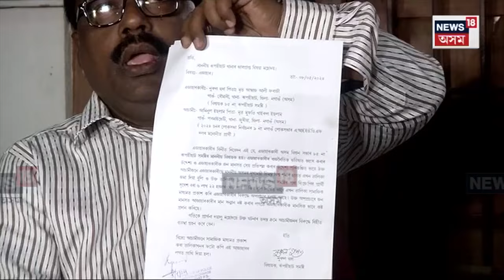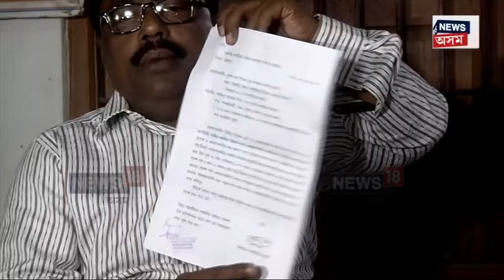Nagaon ৰ AIUDF প্ৰাৰ্থী আমিনুল ইছলামৰ বিৰুদ্ধে এজাহাৰ দাখিল কৰিলে কংগ্ৰেছ বিধায়ক নুৰুল হুদাই N18V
লগতে চাওঁক দিনটোৰ বহু গুৰুত্বপূৰ্ণ খবৰ